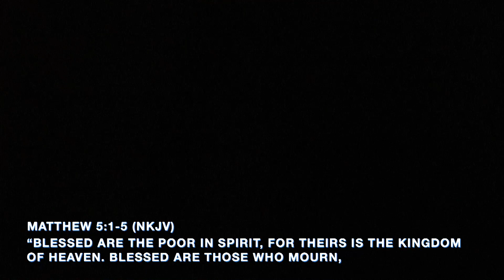He Has Need of Me | Pastor Chris Durso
This Sunday, we have guest speaker Chris Durso, who has spent over twenty years building the local church and traveling internationally as a renowned communicator. For 12 years he served Saints Church located in the city of New York. His words have encouraged thousands of readers to seek the presence of God.